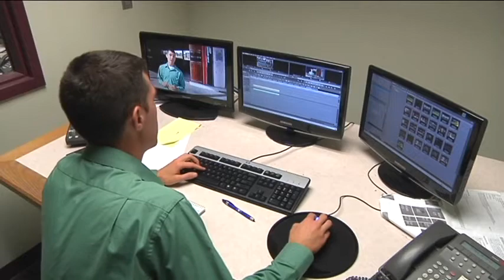KBJR NEWSROOM DIVERSITY